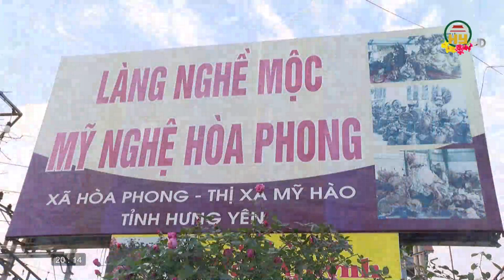Những người thổi hồn vào gỗ